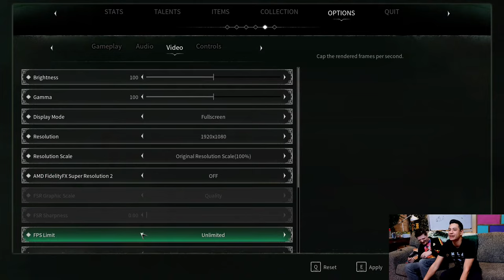Let's Play Plate Up! and Thymesia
Achievement Hunter is taking over the STF Space once more as they play Plate Up! and then dive into the Souls-like world of Thymesia! This stream originally aired on January 6, 2023.